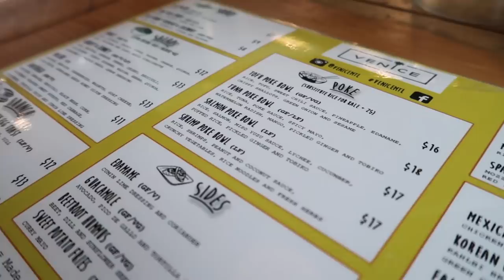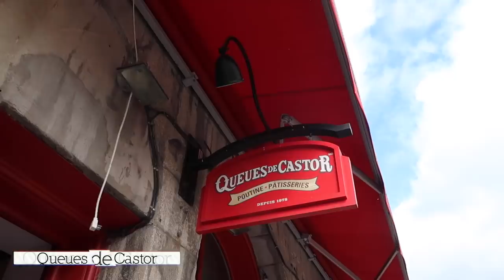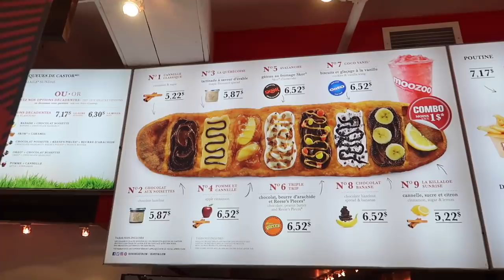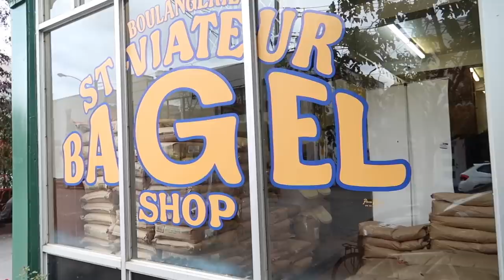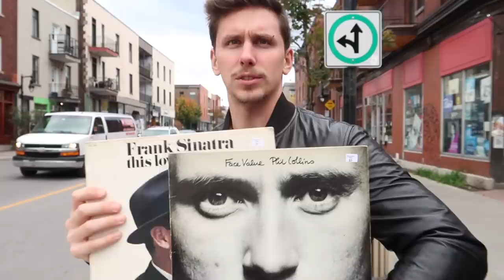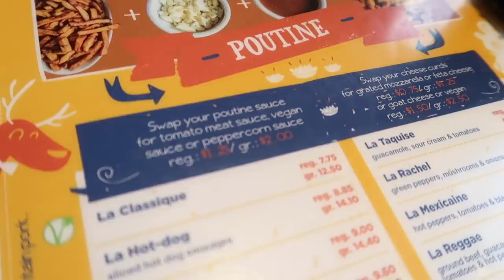MONTREAL TRAVEL GUIDE! // Our Favourite Spots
What to do in Montreal! We take you around to our favourite spots and restaurants!

Montreal Lookout Location!

Username: @boo.thegolden

-Jacket: Free People
-Pants: Aritzia
-Sweater: Zara
-Shoes: Urban Outfitters
-Scarf: Acne Studios

If you're reading this, comment "travel" in your language!